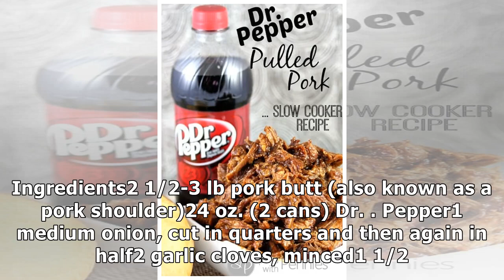DR. PEPPER PULLED PORK IN THE SLOW COOKER